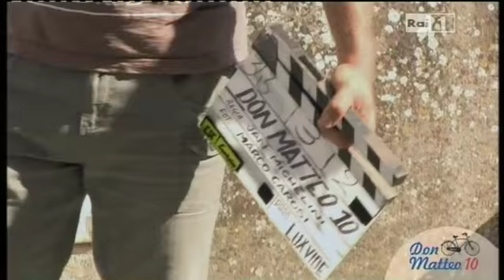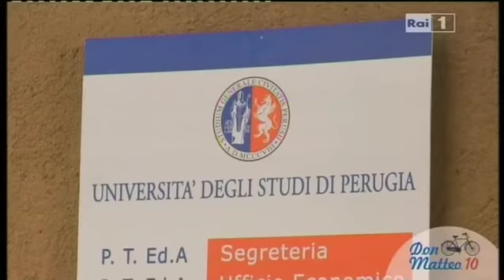Don Matteo 10 | BACKSTAGE (versione estesa)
Un altro dietro le quinte dal set della 10° serie di Don Matteo!
Un gruppo davvero meraviglioso!